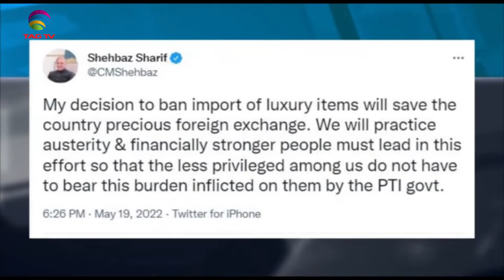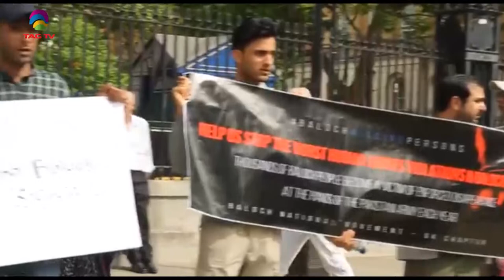Flooding in North East India, Pak FM seeks better relations with the U.S. - SA Newsline May 20